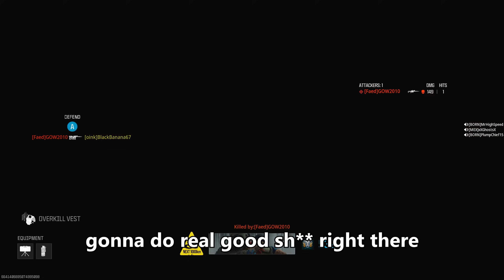Acting like a BOT then POPPING OFF with a SNIPER (HILARIOUS)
If you see this, DROP A LIKE FOR ANOTHER EPISODE